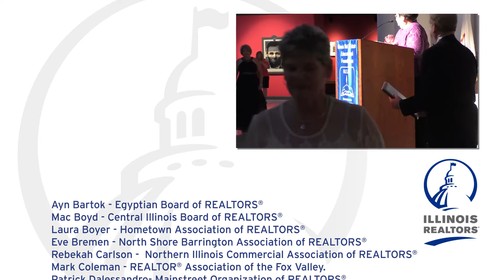Illinois REALTOR® of the Year: Sue Miller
Sue Miller, and REALTORS® from 24 local associations throughout Illinois were honored at the Illinois REALTOR® of the Year banquet, sponsored by the Illinois Real Estate Educational Foundation and Illinois REALTORS®.